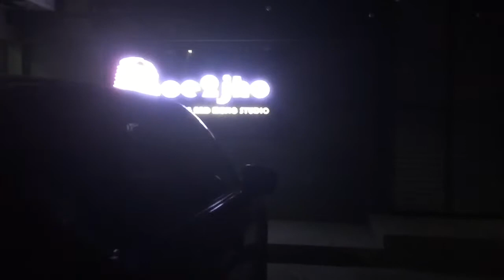MEET MY TRUEPA!!! JAM SESSION!!!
Special thanks to:

The Brotherhood
Ace2jho Recording & Music Studio (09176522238)
Anastacio Dadinx - Music Arranger & Composer
KC IG: kclzd